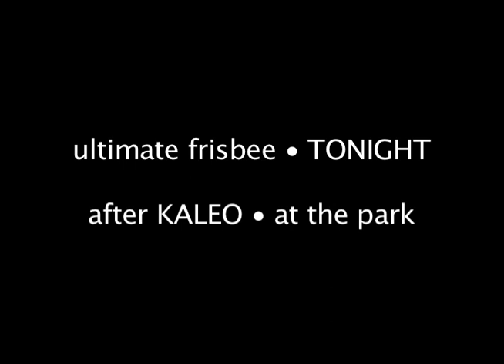kaleo annc 7 22 09